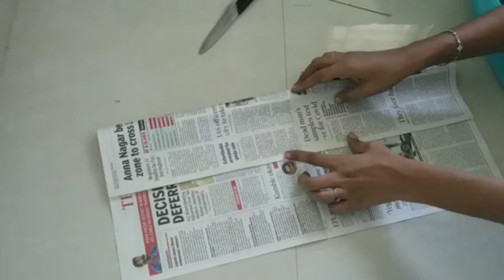To make newspaper roll and coils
How to roll newspaper and make coils/ newspaper tubes/ diy newspaper craft